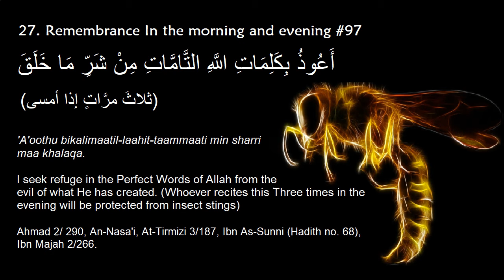Dua for Protection Against Insect Stings - Hisnul Muslim 27 (23/24)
27. Remembrance In the morning and evening #97

أَعُوذُ بِكَلِمَاتِ اللَّهِ التَّامَّاتِ مِنْ شَرِّ مَا خَلَقَ. (ثلاثَ مرَّاتٍ إذا أمسى)

'A'oothu bikalimaatil-laahit-taammaati min sharri maa khalaqa.

I seek refuge in the Perfect Words of Allah from the evil of what He has created. (Three times in the evening.) Whoever recites this Three times in the evening will be protected from insect stings.

Ahmad 2/ 290, An-Nasa'i, At-Tirmizi 3/187, Ibn As-Sunni (Hadith no. 68), Ibn Majah 2/266.